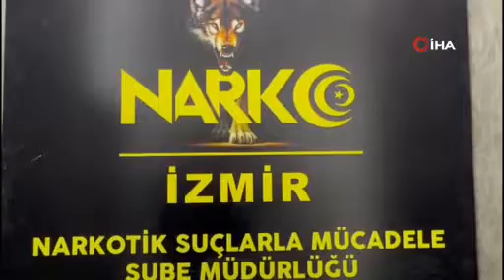İzmir polisinden uyuşturucu tacirlerine operasyon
İzmir polisi tarafından bir kamyonda ve bir ikamette ayrı ayrı düzenlenen uyuşturucu operasyonlarında 3 kilo 500 gram esrar, bin 763 adet extacy hap, bir miktar esrar maddesi ele geçirildi; 4 şüpheli çıkarıldıkları mahkemece tutuklandı.